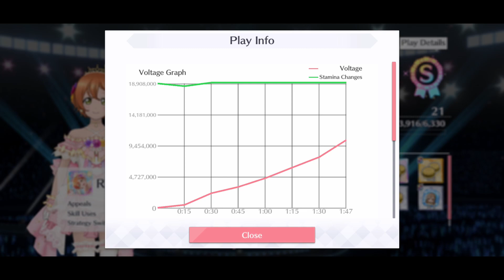a totally generic love live sif all stars playthrough of mirai ticket advanced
I actually passed this with KananSetsuna Fes pair but it's so boring to watch me reusing the same cards so here's attribute-matched formation.